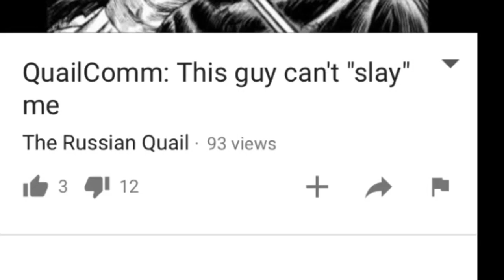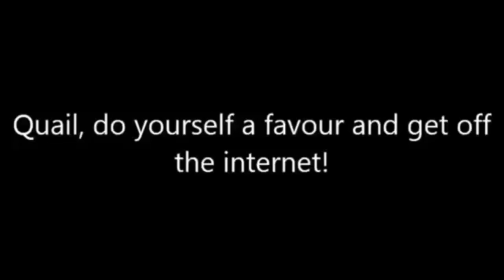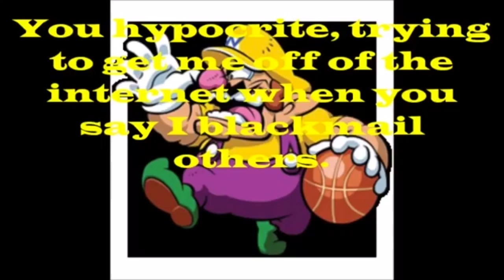Commentary on the russian quail (Mirrored)